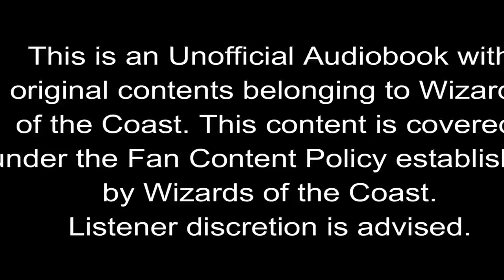Igor Kuznetsov Live Stream